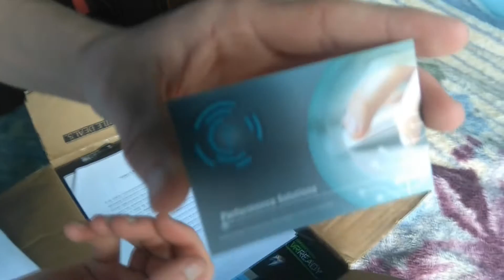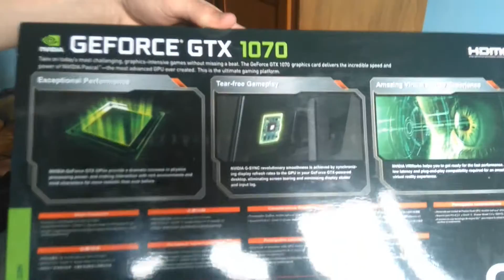Unboxing Nvidia GEFORCE GTX 1070 Founders Edition Da Gigabyte